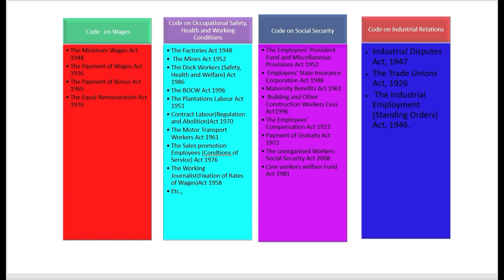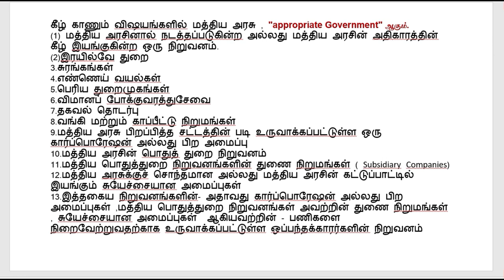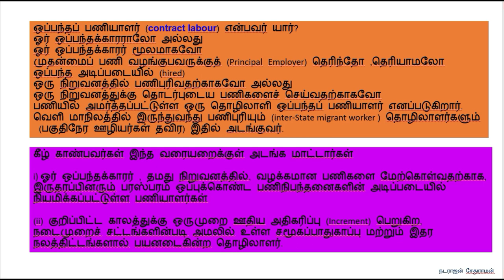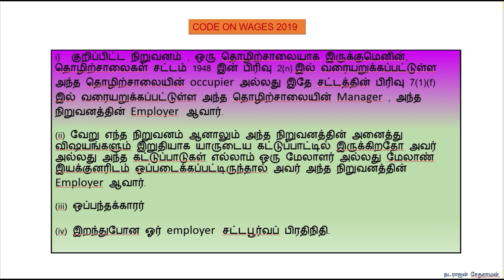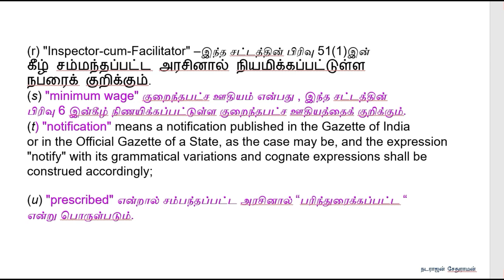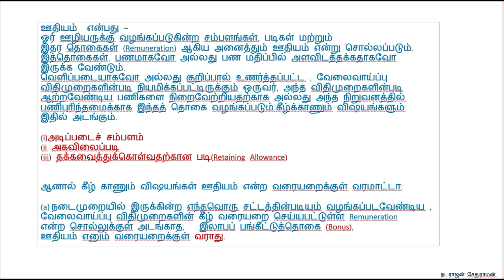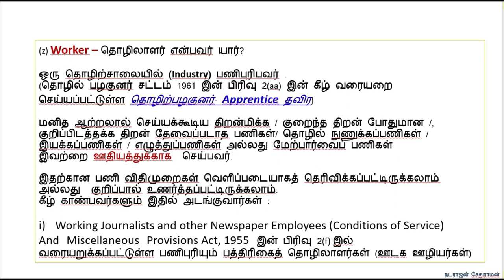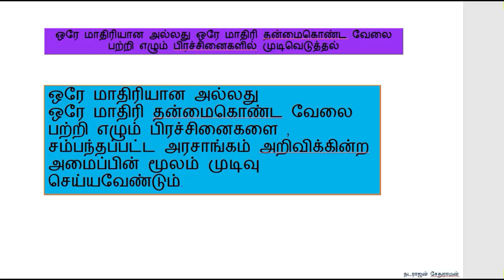Code on Wages 2019 in Tamil | New Labour Acts - Part 1 | Up to Section 4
As a result of the proposed Reforms in the Labour Laws, Central Government has consolidated many Labour Laws into FOUR CODES. Code on Wages is the FIRST Act to get the consent of the President. We try to explain this Act in Tamil in a series of Lectures. This PART-1 discusses the various terms used in the Law and defined under Section 2.This will be useful for Students pursuing CA/CMA/CS/B.Com/M.Com/MBA and BL